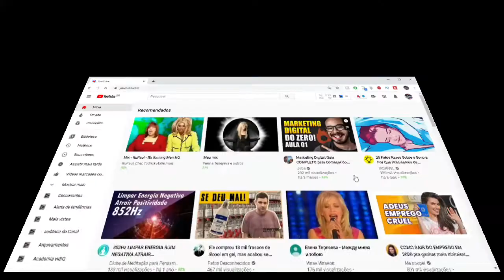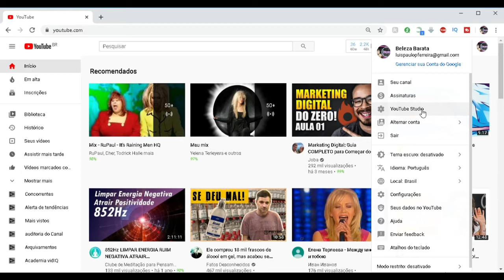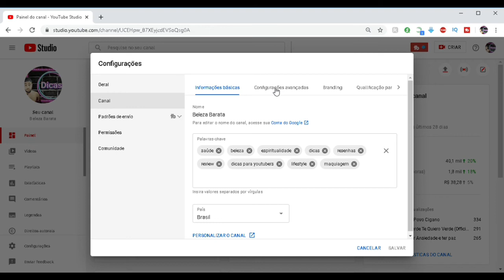Como tirar a contagem de inscritos no canal (passo a passo) youtubers iniciantes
No vídeo anterior eu explico por que vocês devem tirar a contagem de inscritos do canal quando você está começando ou menor de 1000 inscritos. Neste vídeo ensino como fazer passo a passo!